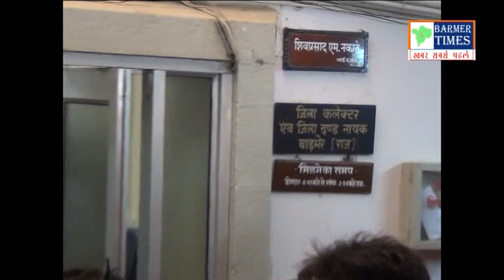Barmer- नगर परिषद पहुंचे गड़ोलिया लौहार, आयुक्त पर लगाए गंभीर आरोप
Barmer- नगर परिषद ज्ञापन देने पहुंचे गड़ोलिया लौहार, आयुक्त पर लगाए गंभीर आरोप